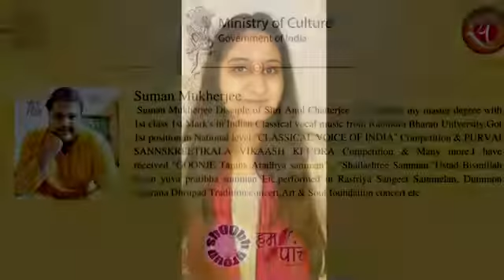Suman Mukherjee- classical vocalist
shOObh Group Welfare Society is a non-profit community based organization working in the field of community-service and action, education, health, personal growth and improvement, social welfare and self-help for the disadvantaged. Our programs are designed to educate people on human welfare issues. In all of shOObh Group projects different art forms are used to convey the message. shOObh Group is working on different social issues. All Donations to shOObh Group Welfare Society are 50% Tax Exempted under section 80G of IT Act, 1961. The United Nations Economic and Social Council (ECOSOC) has granted Special Consultative Status to shOObh.

shOObh Group Welfare Society
10, CSC, Pocket-E, Mayur Vihar-2, Delhi-110091, India